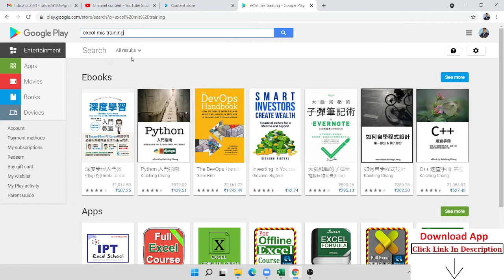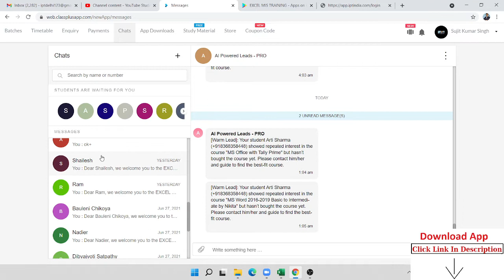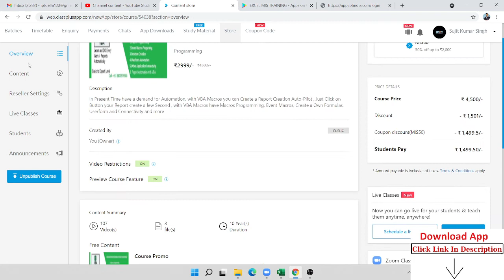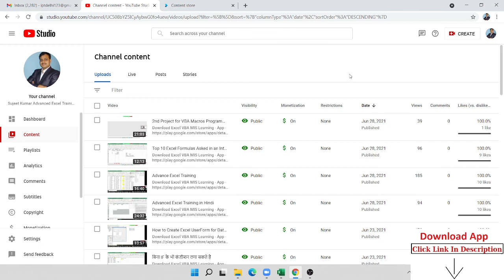Excel VBA Course in Hindi - become VBA Superstar